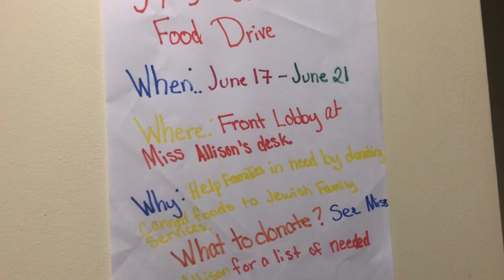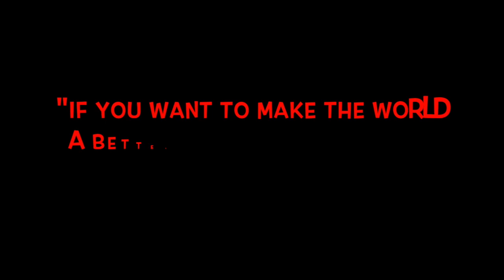I Live Like Michael Jackson For A Week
Today is June 25th, 2019. It was 10 years ago today we lost not only the greatest entertainer ever, but one of the greatest humanitarians of our lifetime. I hope that you find this video to be encouraging, I myself was encouraged and inspired while making it. Even though this video has ended, I don't want this project to come to an end. I want to live like Michael forever, and seize any and every opportunity to give back! Much love and if you're reading this on June 25th, remember to celebrate Michael's life... If you're reading this some other day, remember to celebrate Michael's life!